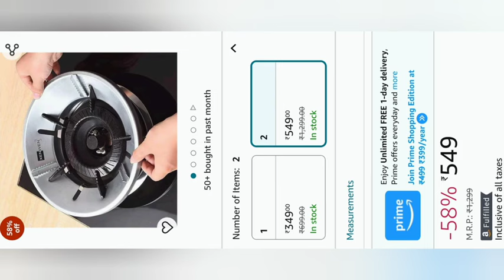Instagram Viral Gas Saver | Unboxing and Review | कितनी गैस बचेगी आओ देखते है@unboxingbadshah1341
Gas Saver Burner Stand Unboxing, Review And Demo. How To Use Gas Saver Burner Stand

Gas Saver Burner Stand | Windproof gas stand for gas chula stand | gas saver jali | stove protector and washable stand

Please watch my video on "Gas Cylinder Leak Problem || गैस सिलिंडर से गैस लीकेज पता करने का आसान तरीका "

Premium Alloy Steel - Made of high-quality alloy material, resistant to high temperature burning, and easy to clean.

Easy to Install - Easy to install without accessories, the windshield buckle is aligned with the claws of the hob, it is convenient to put it down directly, and the operation is simple.

Non Slip and Practical - The non-slip tooth design enhances the friction between the pot body and the support, and it is stable and does not shake during cooking.

Energy Saving - The gas stove wind shield bracket, the fire can be concentrated and not dispersed, and the heat is locked. It only needs about 2/3 of the original firepower to achieve the original firepower effect to reduce heat energy loss and accelerate the cooking speed.

Fit and Practical - Featured by the card slot design, the card slot firmly clamps the claw, suitable for all kinds of stoves

Revolutionize Your Cooking Experience! Our Gas Saver Burner Stand boasts a sleek round shape, perfectly tailored for most gas stoves in India. It functions as a powerful flame shield, skillfully gathering the fire for unparalleled energy efficiency.

For optimal performance, select the energy-saving cover based on the number of stove legs (4 legs supported; others compatible with Indian gas). Embrace the future of energy-saving with this Gas Energy Saver Stand!

[EFFORTLESS INSTALLATION]: Say Goodbye to Hassles! Our Gas Saver Burner Stand brings you seamless installation without any accessories required. Simply align it with the hob's claws and watch the magic happen - it fits like a glove, effortlessly! Enjoy the smooth, hassle-free process that saves you time and effort. Upgrade your cooking game with this Gas Energy Saver Stand and experience the convenience you've been craving.Embrace simplicity without compromise!

[NONSLIP AND PRACTICAL]:Embrace Stability and Control! Our Gas Saver Burner Stand features a tooth design that elevates your cooking experience to a whole new level. Enjoy enhanced friction between the pot body and the stand, ensuring a tough grip on any utensil you use. No more slipping mishaps, only complete stability during every culinary creation! Feel the confidence as you cook with ease, and witness the unwavering performance of this Gas Energy Saver Stand.

[ENERGY SAVER]: Unlock Unparalleled Efficiency! Introducing the Rylan Gas Saver Burner Stand - Your Ultimate Energy-Saving Solution! Concentrate fire at one spot, lock in the heat, and achieve the same blazing firepower with only 2/3 of the usual energy consumption! Say farewell to wasted heat energy and experience faster cooking like never before! Upgrade your cooking game now with this Gas Energy Saver Stand and watch your gas usage decrease while your savings soar! Cook smarter, save better!

[DURABLE ALLOY DESIGN]: Elevate Your Cooking Experience! Say goodbye to weak flames and unstable gas stoves! Introducing Rylan Premium Gas Saver Burner Stand - Crafted from high-quality alloy material, it withstands high-temperature burning while ensuring easy cleaning. Embrace the power of integrated molding, delivering unbeatable strength and durability! No more worries, just seamless cooking joy! Upgrade to this Gas Energy Saver Stand today and conquer culinary perfection with confidence!